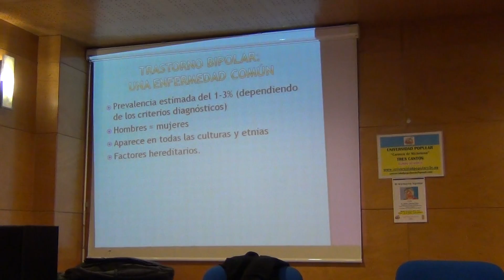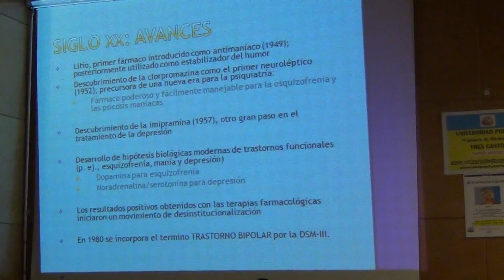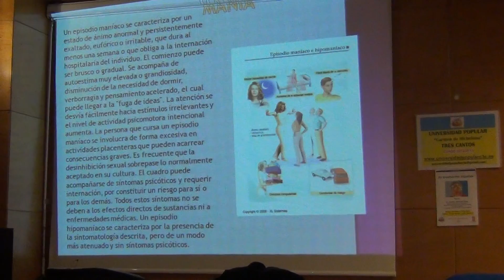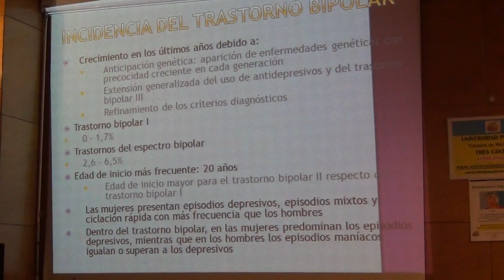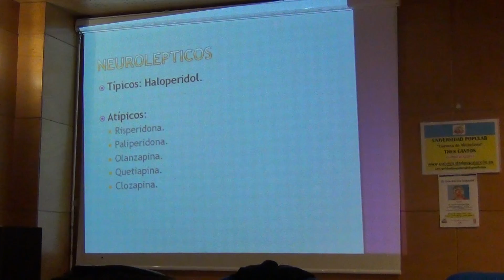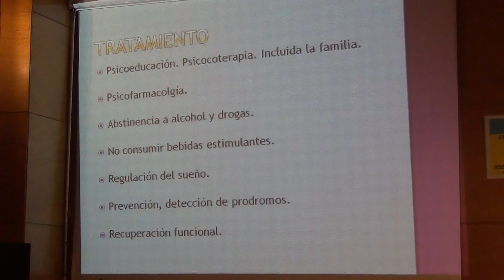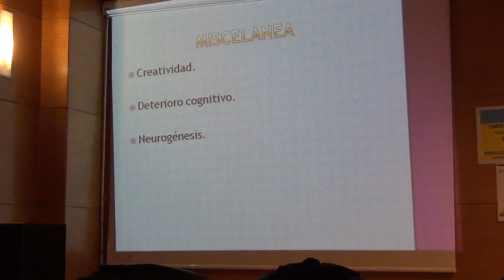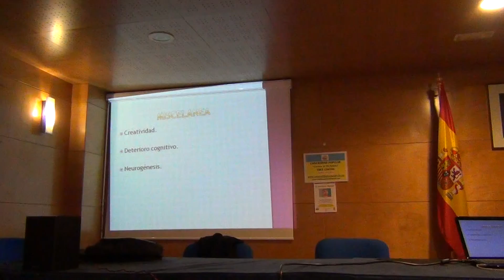El Trastorno Bipolar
Ponente: Dr. Emilio Sánchez, Médico Psiquíatra del Hospital Gregorio Marañón de Madrid
Tema: Conferencia sobre el Trastorno Bipolar, diagnóstico y tratamiento.
Fecha: Universidad Popular Carmen de Michelena de Tres Cantos.
Descripción: El trastorno bipolar es una grave enfermedad mental. También se llama enfermedad maníaco-depresiva, y la sufren cada vez más personas.

Los que sufren del trastorno bipolar experimentan cambios de ánimo inusuales. A veces se sienten muy felices y “animados” y mucho más activos que de costumbre. Esto se llama manía. Y a veces se sienten muy tristes y “deprimidos” y son mucho menos activos. Esto se llama depresión. El trastorno bipolar también puede provocar cambios en la energía y el comportamiento.

El trastorno bipolar no es lo mismo que los altibajos que experimentan todas las personas. Los síntomas bipolares son mucho más marcados. Pueden dañar las relaciones entre personas y hacer que sea más difícil ir a la escuela o conservar un empleo. También pueden ser peligrosos. Algunos personas que sufren del trastorno bipolar intentan hacerse daño o suicidarse.

Los que sufren del trastorno bipolar deben someterse a tratamiento. Con ayuda pueden mejorar y llevar vidas satisfactorias